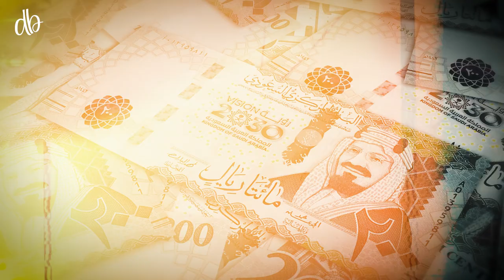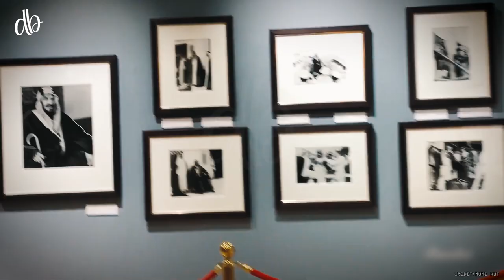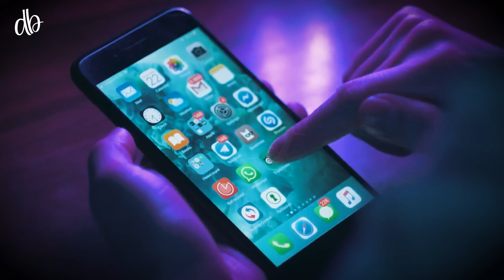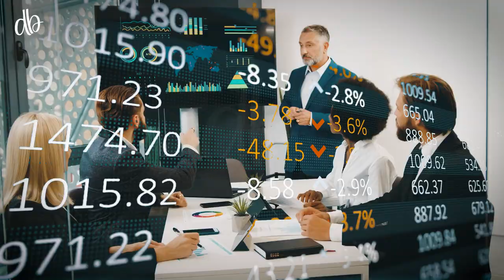Lifestyle of Saudi Arabia's Richest Family | Prince Muhammad Bin Salman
Saudi Arabia's richest royal family boasts a net worth estimated in the hundreds of billions of dollars, primarily driven by their control over extensive oil reserves. Their assets range from oil reserves and luxury real estate to diverse international investments, making them a formidable financial force. Muhammad bin Salman is a key figure within Saudi Arabia's wealthiest family.